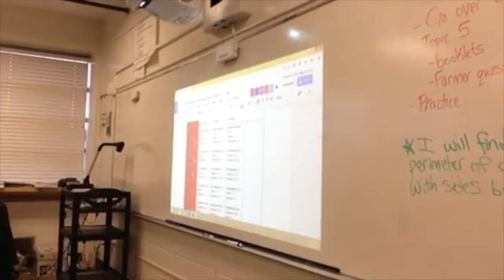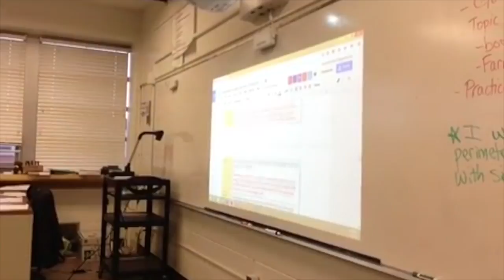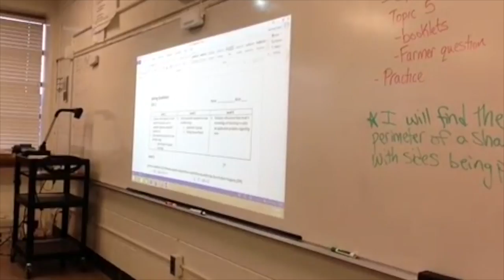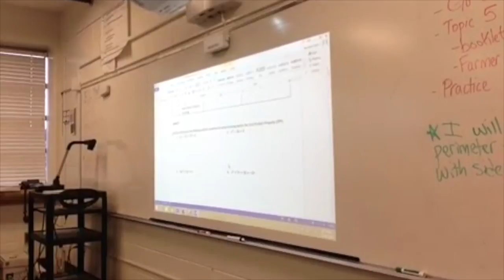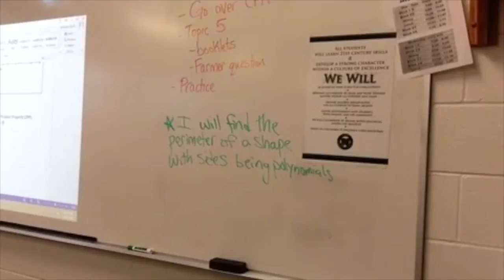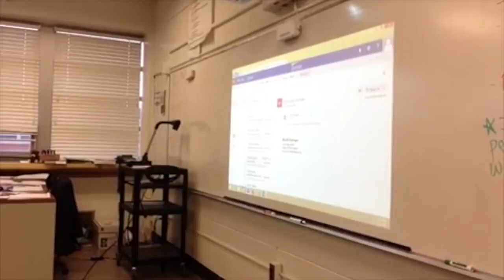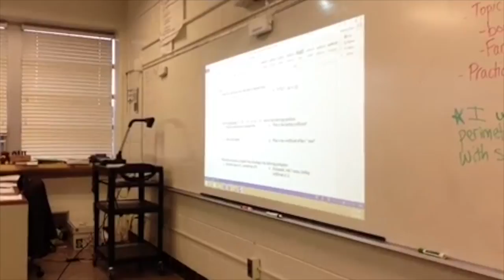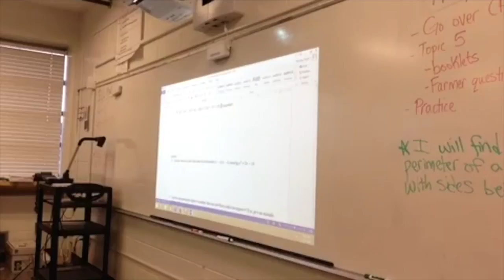Algebra 1 Data Team NHS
This video is about Data Team Alg 1 at North High School Des Moines